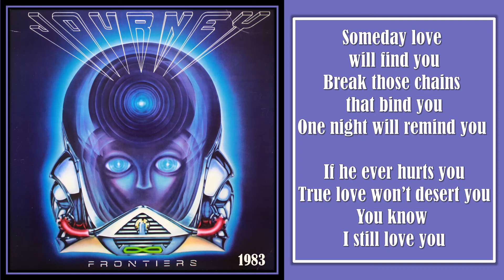JOURNEY "Separate Ways" w/ Lyrics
Journey "Frontiers" Album Columbia 1982

Journey is an American rock band that formed in San Francisco in 1973, composed of former members of Santana and Frumious Bandersnatch. The band has gone through several phases; its strongest commercial success occurred between 1978 and 1987 when Steve Perry was lead vocalist. During that period, the band released a series of hit songs, including "Don't Stop Believin'" (1981), which in 2009 became the top-selling track in iTunes history among songs not released in the 21st century.[7][8] Its parent studio album, Escape, the band's seventh and most successful, reached No. 1 on the Billboard 200 and yielded another of their most popular singles, "Open Arms". Its 1983 follow-up album, Frontiers, was almost as successful in the United States, reaching No. 2 and spawning several successful singles; it broadened the band's appeal in the United Kingdom, where it reached No. 6 on the UK Albums Chart. Journey enjoyed a successful reunion in the mid-1990s and later regrouped with a series of lead singers.